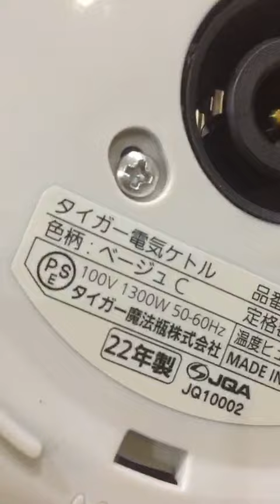Ấm siêu tốc nội địa Nhật Tiger PCI-G100-C (1.0L) (062215), màu be - Date 2022 (NEW)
Ấm siêu tốc nội địa Nhật Tiger PCI-G100-C (1.0L) (062215), màu be - Date 2022 (NEW) - HTshop